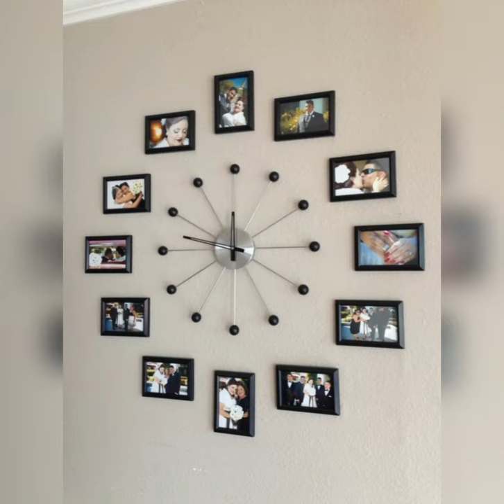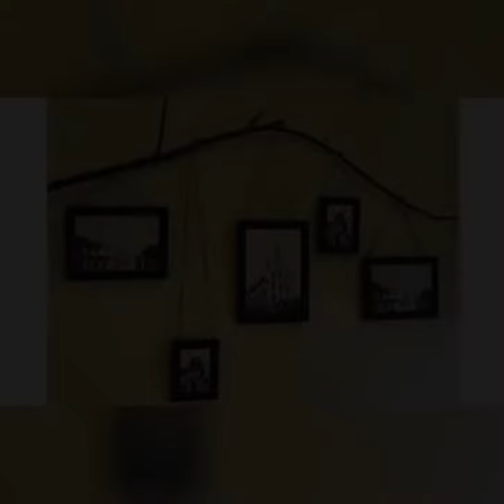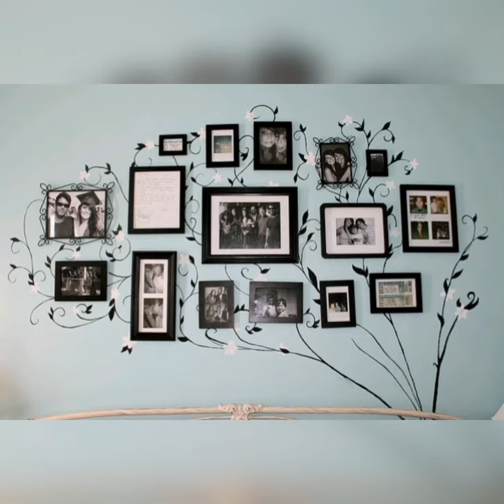Decorate your space using photo frames // DIY wall art ideas with photo frames look expensive